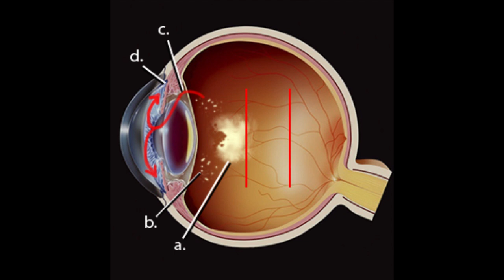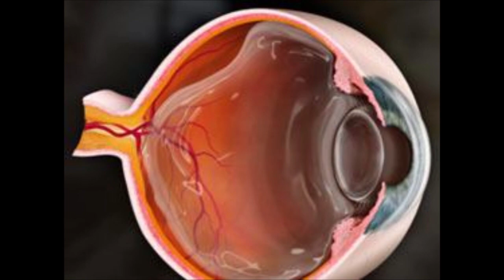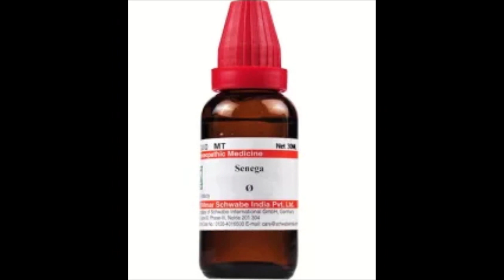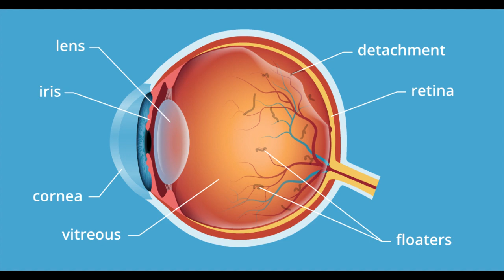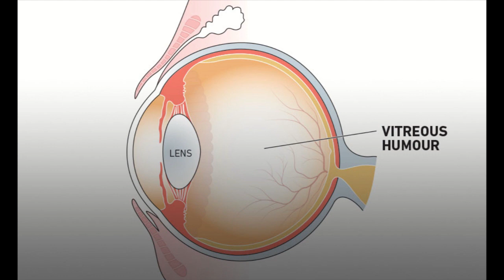Homeopathy for Eye Floaters and Vitreousआंख में फ्लोटर्स और विट्रीस के लिए होम्योपैथी दवा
Homeopathy medicine for Eye Floaters and Vitreous || आंख में फ्लोटर्स और विट्रीस के लिए होम्योपैथी दवा